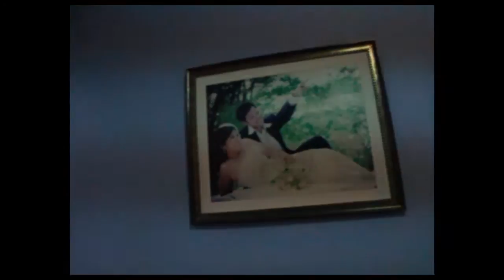perumahan buana asri cibubur di jual